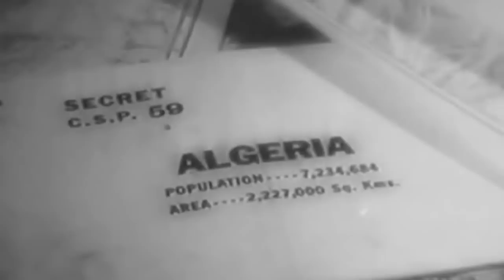Polki w służbie brytyjskiego wywiadu [Enigma]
Zobacz więcej na Polska w czasie II wojny światowej nawiązała ścisłą współpracę wywiadowczą z Wielką Brytanią. Szczególnie istotne znaczenie miała działalność dwóch polskich agentek - Krystyny Skarbek i Haliny Szymańskiej.

Oryginalny odcinek znajdziesz pod adresem: